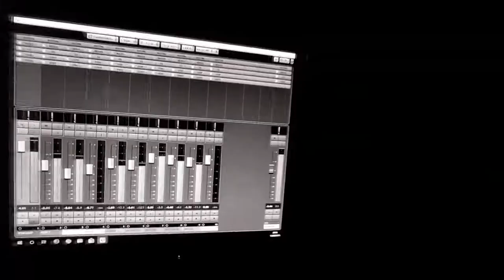INSANE - Animosité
Animosité est une composition du groupe de musique INSANE situé à Tours.

Le groupe INSANE a vu le jour en 2018 et nous souhaitons vous faire découvrir notre univers.
Voici notre première composition abordant un thème qui nous concerne tous: l'écologie.
Ce n'est pas un texte qui se veut moralisateur ou revendicatif, mais simplement annonciateur d'une cause commune: préserver notre planète.
Et c'est dans cette forme que ces paroles ont été écrites; en essayant d'aborder un maximum d'éléments factuels de l'exploitation terrestre (destruction de la couche d'ozone, réchauffement climatique, pollution atmosphérique, déforestation...), sans blamer qui que ce soit.
Car nous avons tous une part de responsabilité.
Ainsi, ce texte répond à une simple question:
”Si la terre était un être vivant, que ressentirait-elle ?”
Nous vous laissons donc découvrir cette chanson ”Animosité” composée par les musiciens de INSANE: David FONTAINE, François GARDY, Anthony GERARD et Nathan GERARD.
Bonne écoute et à bientôt